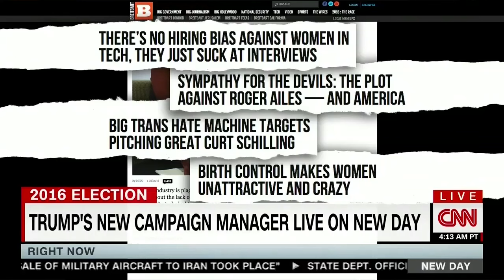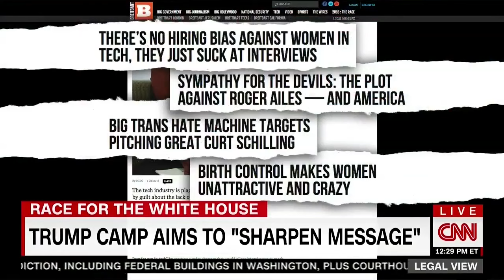Cable news hosts dutifully push Hillary Clinton talking points against Breitbart News